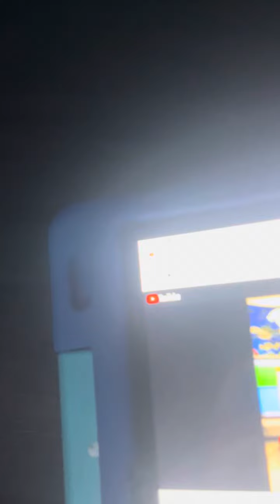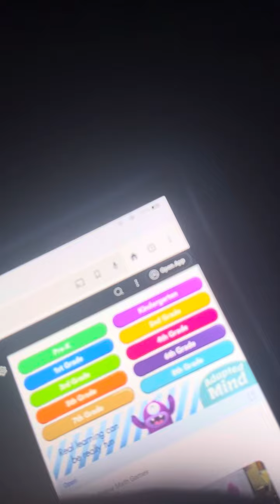God bless you thank you Stella and Sam